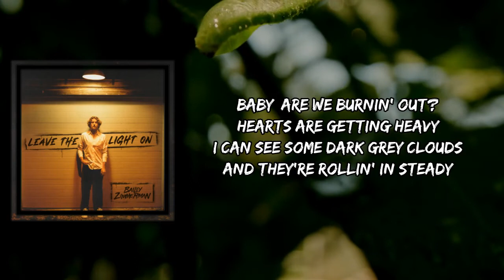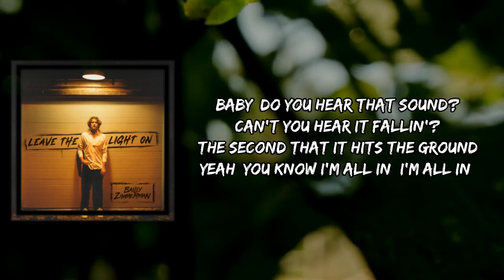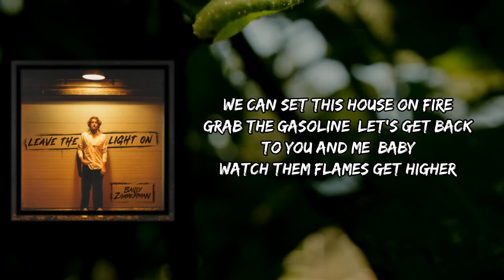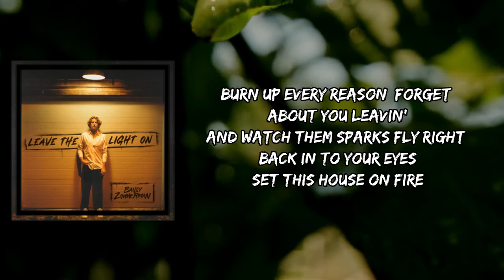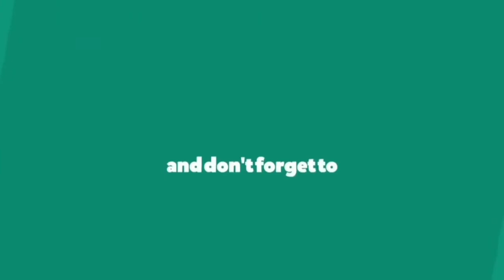Bailey Zimmerman - House On Fire (Lyrics)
House On Fire by Bailey Zimmerman

House On Fire Lyrics:

[Verse 1]
Baby, are we burnin' out?
Hearts are getting heavy
I can see some dark grey clouds
And they're rollin' in steady

[Pre-Chorus]
Yeah, I can see the sunshine fadin' from your brown eyes
Days ain't been the same but I'm holdin' on real tight
Are we burnin' out?
'Cause our hearts are getting heavy

[Chorus]
We can set this house on fire
Grab the gasoline, let's get back to you and me, baby
Watch them flames get higher
Burn up every reason, forget about you leavin'
And watch them sparks fly right back in to your eyes
Set this house on fire

[Verse 2]
Baby, do you hear that sound?
Can't you hear it fallin'?
The second that it hits the ground
Yeah, you know I'm all in (I'm all in)

[Pre-Chorus]
'Cause I can see the sunshine lightin' up your brown eyes
Days ain't been the same, don't you think it's about time
That we burn it down?
Get back to where we started

[Chorus]
And set this house on fire
And watch them sparks fly right back in your eyes
And set this house on fire (On fire)

From The Fall
Bailey Zimmerman
Waiting
Bailey Zimmerman
Rock and A Hard Place
Bailey Zimmerman

[Instrumental Break]

[Bridge]
Set it on fire

[Chorus]
And watch them sparks fly right back into your eyes
I'm gonna make them sparks fly right back into your eyes

[Outro]
'Cause my heart is getting heavy